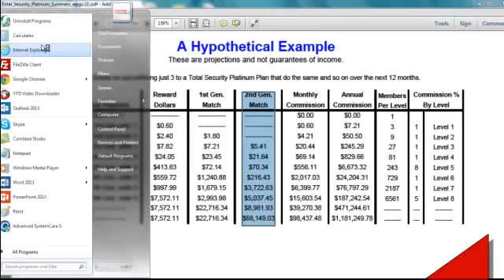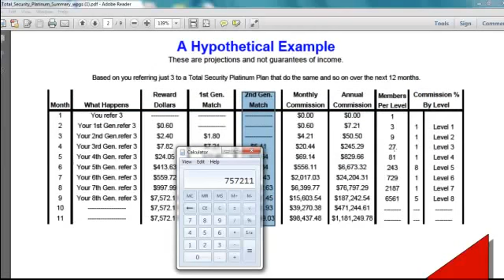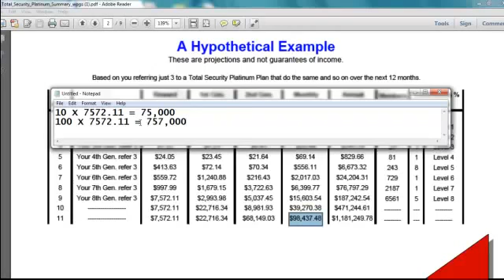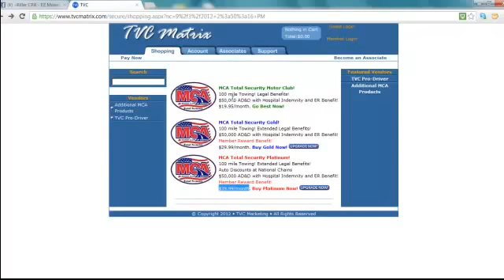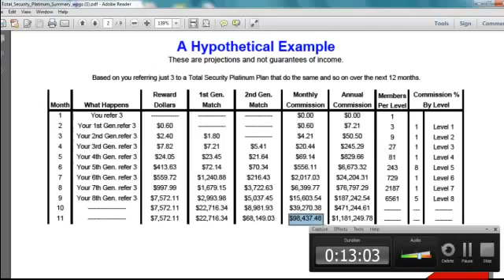MCA Platinum Matrix Fully Explained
This is the plan.  In plain english. If you want to start a business from home and succeed with or without recruiting.  Watch this and apply online.